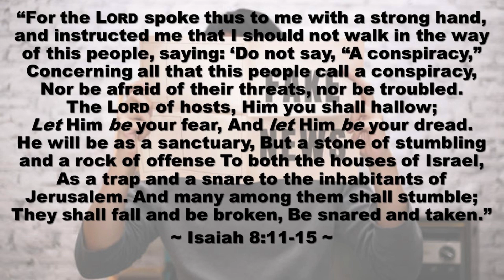"A word from The Word: Misled"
If you trust in the Lord Jesus Christ, believe His Word, and know that God the Father has your eternal interest at heart, then walk in the path of righteousness led by the Holy Spirit today. Do not be misled by the enemy!